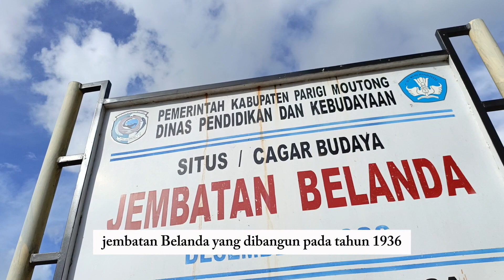Jembatan Palasa di Bangun Belanda